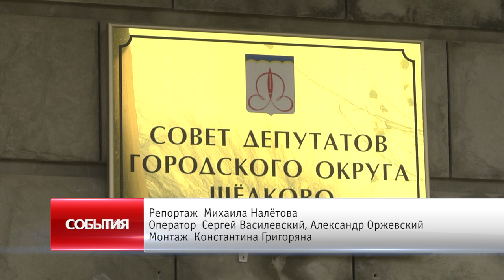ЗЕМЕЛЬНЫЙ УЧАСТОК НА ПЕРЕКРЁСТКЕ ЗАРЕЧНОЙ И ПРОЛЕТАРСКОГО ПРОСПЕКТА ПЕРЕДАН В СОБСТВЕННОСТЬ ЩЁЛКОВО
Содержание территорий и правопорядок. Совет депутатов городского округа Щёлково рассмотрел на плановом заседании ряд вопросов, касающихся имущественных отношений, деятельности правоохранительных органов и работы самого совета, который, несмотря на пандемию, продолжает проводить заседания.